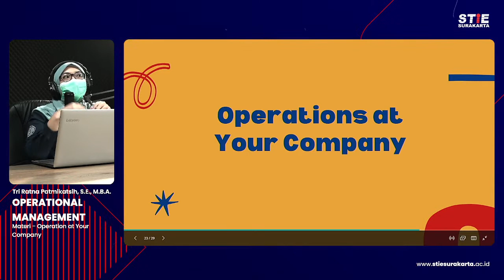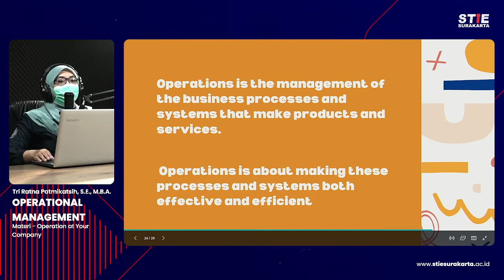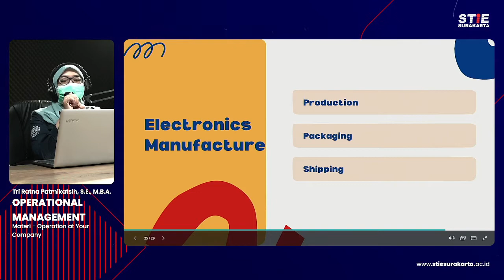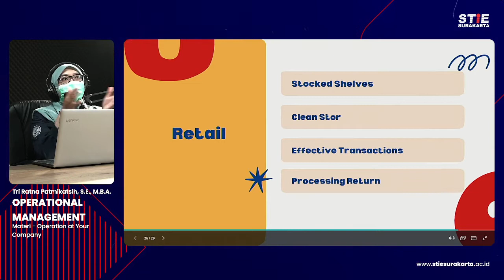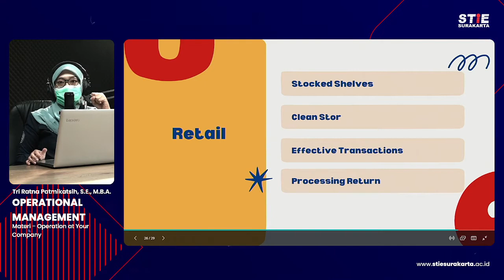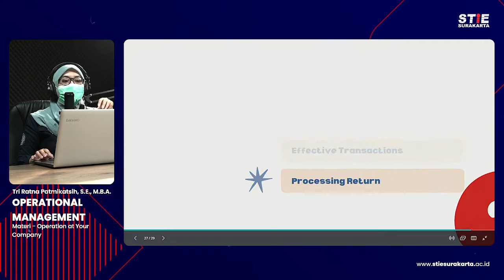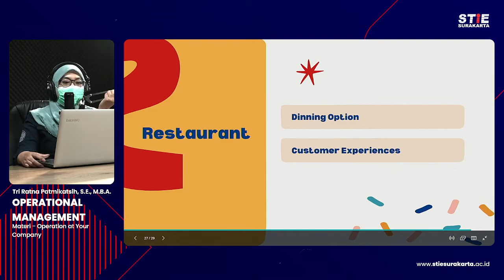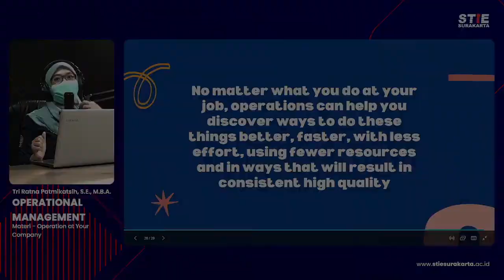Operational Management Foundation Bab 1 (Operation at Your Company) - Tri Ratna Pamikatsih